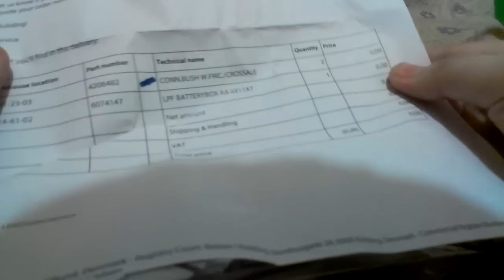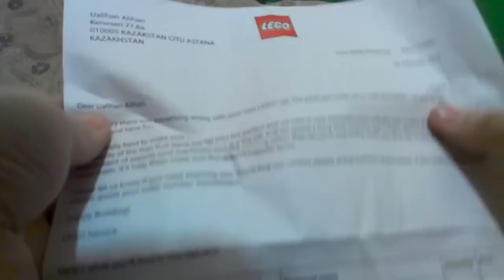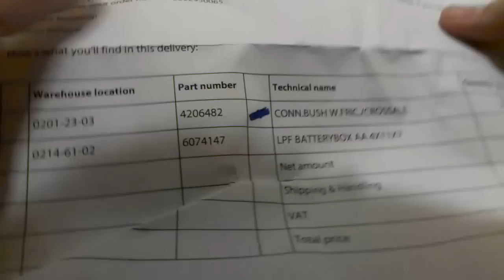Бесплатная посылка от Lego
Добавляйтесь в друзья,приму всех!

Visa карта :
БИК: CASPKZKA
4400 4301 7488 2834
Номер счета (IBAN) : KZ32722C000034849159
Привет поисковикам :
посылка от Lego
посылка от лего
лего
лего бесплатная посылка
что делать если в наборе нету детали лего
нету детальки лего
нету детальки лего что делать